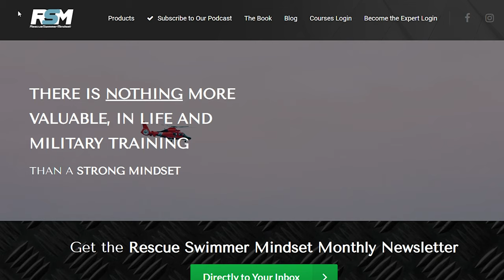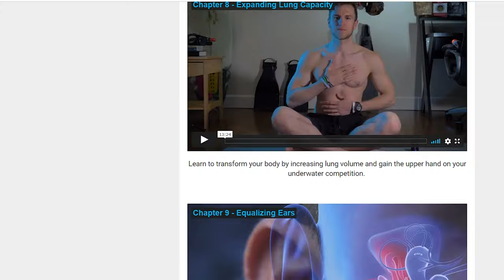U.S. Rescue Swimmer Meets Canadian SAR Tech | Ep. 64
Sgt. Gregory Hudson is a Search & Rescue Technician based out of Ontario, Canada. SAR Techs, comparable to U.S. Air Force PJ's, are Elite Military Members of the Canadian Royal Air Force who's job it is to deploy out of planes and helicopters to aid individuals in distress in remote Canadian locations.

In this episode, Gregory and Vince dive into the SAR Tech Pipeline which includes: multiple Wilderness Survival phases; a Scuba Diving phase, a Paramedic phase; a Mountaineering phase; and an Arctic phase. Gregory also shares some of the SAR Techs Search and Rescue missions.

𝐑𝐞𝐬𝐜𝐮𝐞 𝐒𝐰𝐢𝐦𝐦𝐞𝐫 𝐌𝐢𝐧𝐝𝐬𝐞𝐭 | 𝐄𝐩𝐢𝐬𝐨𝐝𝐞 𝟔𝟒

𝐑𝐞𝐬𝐜𝐮𝐞 𝐒𝐰𝐢𝐦𝐦𝐞𝐫 𝐆𝐄𝐀𝐑:⁣
Jet Fins
Rocket Fins
Dive Brick

Lens (42.5mm)
Lens (35-100mm)

The Rescue Swimmer Mindset is run by two former Coast Guard Helicopter Rescue Swimmer, Cody & Vince. Our products are best suited for those with a physically driven mindset such as Athletes, Helicopter Rescue Swimmers, Olympians, Air Force Pararescue Jumpers, Marine Recons, Army Rangers, Green Berets, Infantry, Navy Seals, Special Forces, individuals preparing for Bootcamp or simply those trying to get into physical shape. This company is not associated with the Coast Guard nor the military in any way and does not represent the views nor positions of those organizations. ⁣⁣⁣
-Be Better.⁣